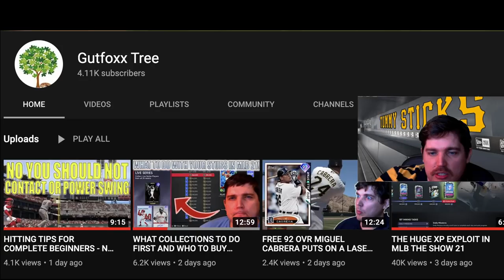Ranked Seasons With 2nd Inning Boss Jason Bay...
Today we try out the newest 95 overall Jason Bay and see if his high end contact and power are worth adding to your squad.